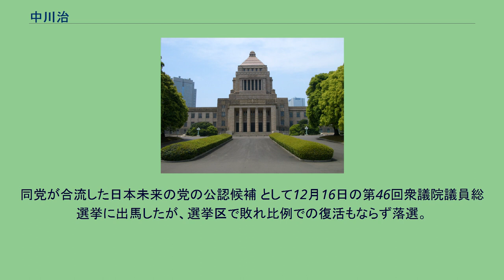中川治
中川 治（なかがわ おさむ、1951年2月10日 - ）は、日本の政治家。
衆議院議員（2期）、大阪府議会議員（3期）などを務めた。
父は寝屋川市議会議員を務めた中川清治。
大阪府寝屋川市出身。
大阪府立寝屋川高等学校卒業。
大阪市立大学法学部中退。
衆議院議員秘書や、部落解放同盟の研究部門である部落解放研究所勤務等を経て、1991年（平成3年）に大阪府議会議員選挙に日本社会党公認で和泉市選挙区から出馬し、初当選。
2003年の第43回衆議院議員総選挙にて大阪18区（岸和田市、泉大津市、和泉市、高石市、泉北郡忠岡町）から民主党公認で初出馬。
保守地盤が厚い地域であり、長年自由民主党所属の中山太郎への支持の強い選挙区であったが、民主党躍進の波に乗り、小選挙区では敗北したものの比例近畿ブロックから比例復活して初当選。
2005年の第44回衆議院議員総選挙でも大阪18区から出馬したが、首相・小泉純一郎率いる自民党の小泉旋風に乗る中山に敗れ、比例復活できず落選。
2009年の第45回衆議院議員総選挙でも大阪18区から出馬。
関西の3空港の運営一元化などを含む独自のマニフェスト「泉州八策」を掲げ、中山を破り国政に復帰。
2012年の消費増税をめぐる政局では、6月26日の衆議院本会議で行われた消費増税法案の採決で、党の賛成方針に反して反対票を投じた。
民主党は7月3日の常任幹事会で党員資格停止2カ月の処分とする方針を決定し、7月9日の常任幹事会で正式決定した。
同年11月15日、民主党に離党届を提出（離党届は受理されず11月21日付で除籍処分となる）、同月21日、国民の生活が第一に入党することを表明した。
同党が合流した日本未来の党の公認候補 として12月16日の第46回衆議院議員総選挙に出馬したが、選挙区で敗れ比例での復活もならず落選。